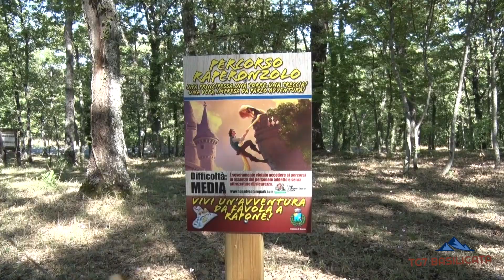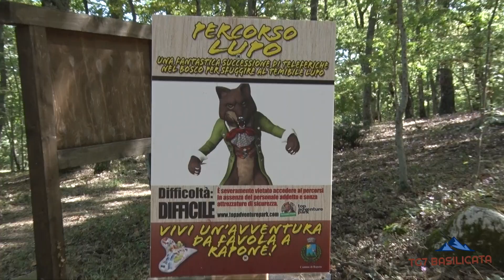TG7 Basilicata. L'entusiasmante Parco Avventura di Rapone